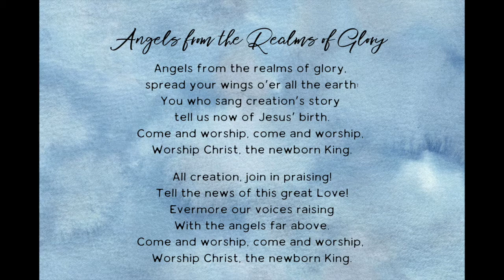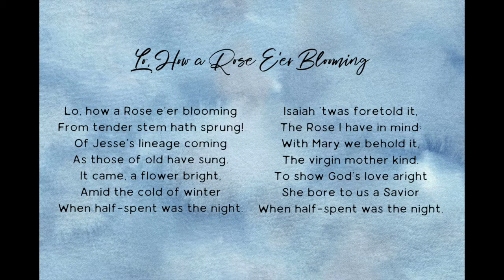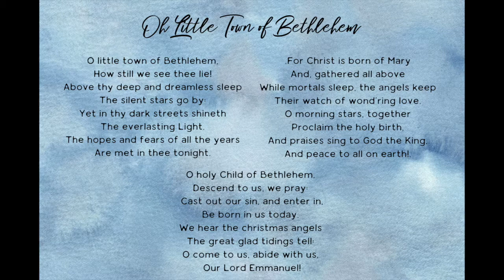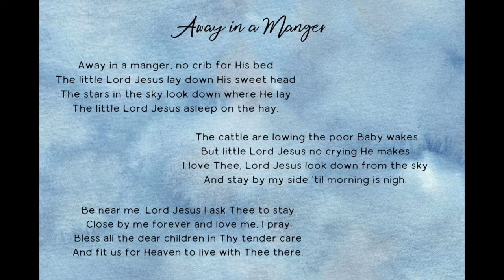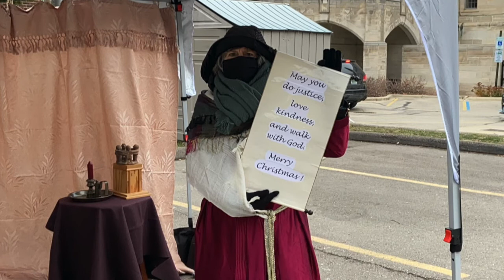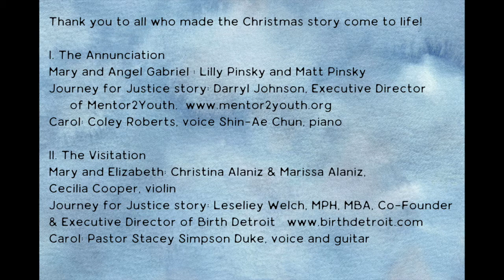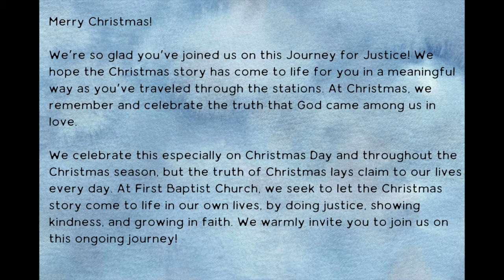Journey for Justice: A Live Nativity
First Baptist Church of Ann Arbor is proud to bring Journey for Justice: A Live Nativity, for the first time, to the community on Christmas Eve. This experience will invite you to hear, see, and honor the Christmas story.  Participants will witness the story come to life with actors and animals, listen to a portion of the Christmas story followed by another story of good news, that of local nonprofits who are working for justice. First Baptist Church is honored to present the work of Mentor2Youth Inc., Birth Detroit, Cosecha’s Community Learning Center, the Robert J. Delonis Center, and The Dispute Resolution Center through this Journey for Justice.